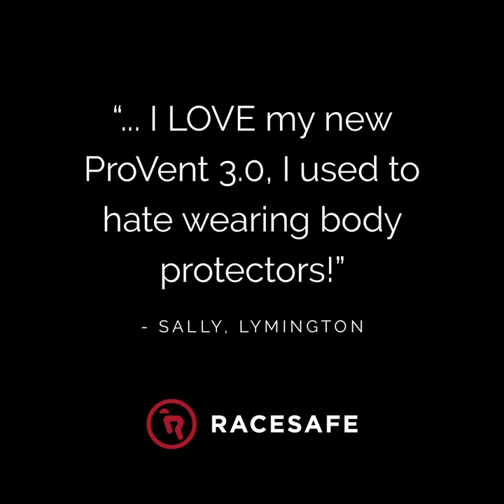Racesafe ProVent 3.0 Review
Established in 1998, Treehouse offers a personal and bespoke service specialising in safety wear, racing and cross country colours.